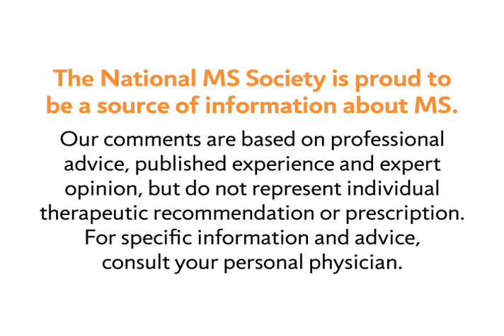Relapses During Pregnancy - National MS Society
MS Learn Online is the National MS Society's online educational webcast series. This video features a discussion about having relapses of multiple sclerosis while pregnant.